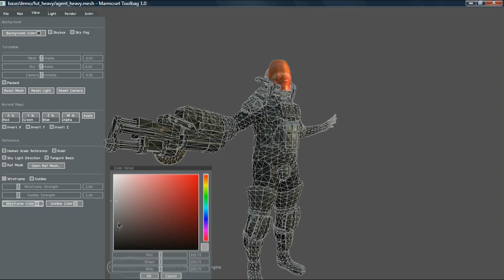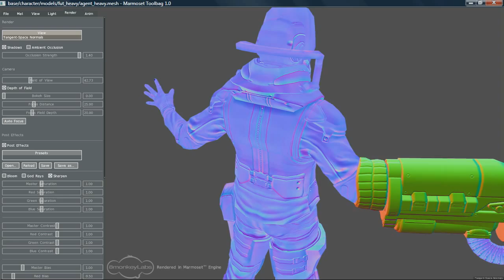Marmoset Toolbag - Render Modes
A quick rundown of Marmoset Toolbag's viewport rendering features and debug rendering modes.